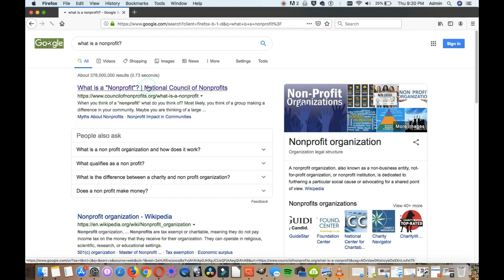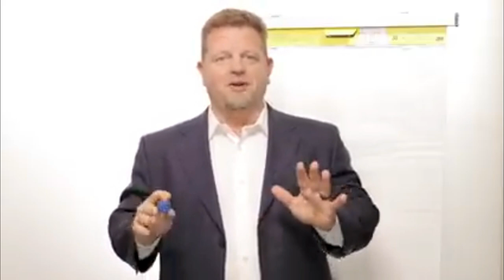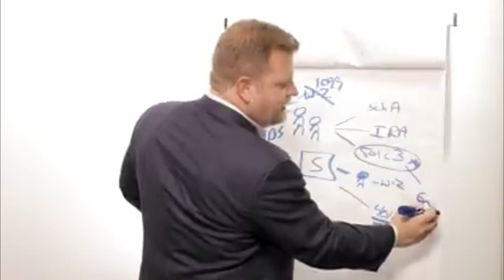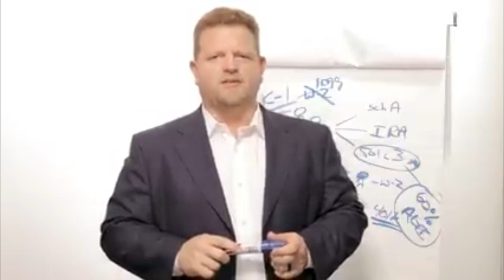What The %$@! Is A Nonprofit!?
What is a nonprofit?

References:

National Council On Nonprofits: What Is A Nonprofit?